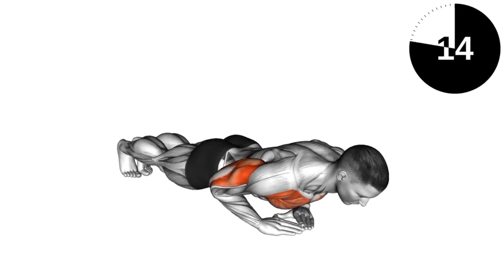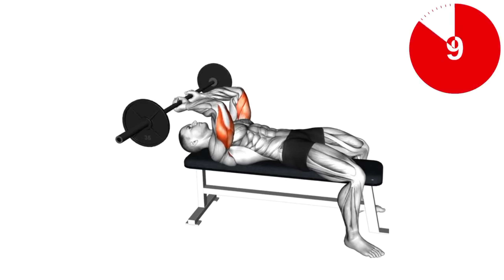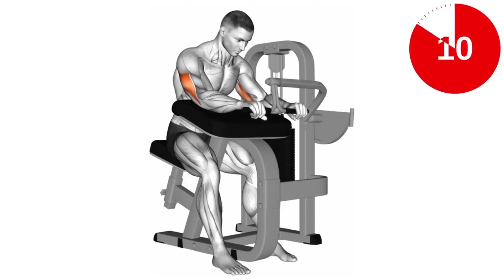Killer Triceps Workout for Muscle Growth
Get ready to sculpt your triceps like never before with our intense and effective triceps workout! Our expert trainers will guide you through a series of targeted exercises designed to tone and tighten your triceps, leaving you with strong and defined arms. Whether you're a beginner or a seasoned pro, this workout is perfect for anyone looking to take their triceps training to the next level. So grab your weights and get ready to feel the burn!

1. Tone and Tighten Your Triceps: The Ultimate Workout
2. Sculpt Stronger Arms with This Triceps Workout
3. 10 Minute Triceps Blast: Get Toned Arms Fast
4. Triceps Training for Beginners: A Step-by-Step Guide
5. The Best Triceps Exercises for Women and Men
6. Killer Triceps Workout for Muscle Growth and Definition
7. Triceps Burnout: Push Your Limits with this Intense Workout
8. The 5 Best Triceps Exercises You Need to Do
9. Upper Body Blast: Triceps Workout for Power and Strength
10. Triceps Superset Challenge: Push Your Limits and See Results

triceps workout
tricep workouts with dumbbells
dumbbell tricep exercises
db tricep exercise
fitness triceps
fitness triceps exercises
train tricep
train triceps with dumbbells
tricep exercises using dumbbells
tricep extension
tricep muscle exercise
tricep muscle workout
tricep work out
tricep workout using dumbbells
triceps exercises dumbells
chest and tricep workout
tricep exercises
best tricep exercises
bicep and tricep workouts
tricep rope pushdown
triceps workout at home
best tricep workouts
tricep pull down
good tricep workouts
chest tricep workout
chest and tris workout
triceps workout gym
bicep tricep workout
tricep exercises gym
tricep exercises at home
chest shoulder tricep workout
good tricep exercises
chest shoulders and triceps workout
best tricep routine
best tricep work out
best work out for triceps
bicep and tricep exercise
bicep and tricep routine
bicep tricep exercise
bicep tricep routine
biceps and triceps training
biceps triceps training
biceps with triceps workout
cable exercise for triceps
cable triceps pushdown
chest and tricep exercise
chest and tricep routine
chest shoulder tricep exercises
chest tricep exercise
chest tricep routine
dips exercise for triceps
dumbbell extension triceps
exercise for lateral head of tricep
exercise for long head of tricep
great tricep exercises
great tricep workout
lateral head tricep workout
long head tricep workout
skullcrusher workout
top exercises for triceps
tricep heads
tricep pushdown exercise
triceps press
triceps press down exercise
triceps pushdown
workout triceps and chest
tricep pull down machine
tricep pull down rope
best chest and tricep workout
back and tricep workout
best tricep exercises for mass
good chest and tricep workout
tricep workout machine
best bicep and tricep workout
tricep exercises for women
shoulder and tricep workout
best tricep workouts for men
triceps pushdown machine
at home chest and tricep workout
chest and tricep workout women
athlean x triceps
biceps and triceps workout at home
good bicep and tricep workouts
resistance bands for triceps
tricep workouts for women
tricep exercise machine
full tricep workout
triceps press machine
best exercises for triceps at home
at home bicep tricep workout
at home tricep workout with dumbbells
back & triceps workout
back and tricep exercises
back tricep exercises
back tricep workout
band exercise for triceps
band tricep extension
bar tricep exercises
bar triceps pushdown
barbell exercise for triceps